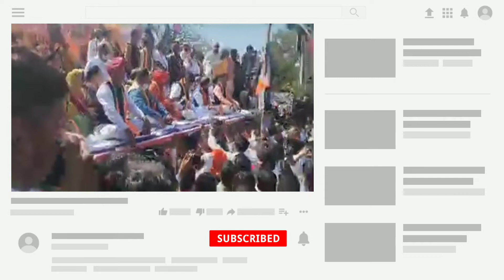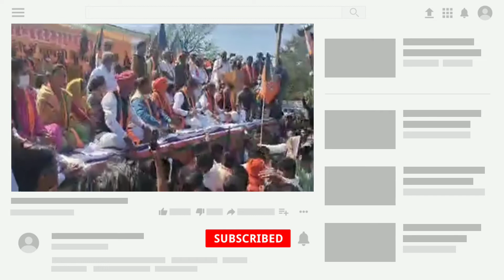Dr. kirodi lal meena| REET Paper